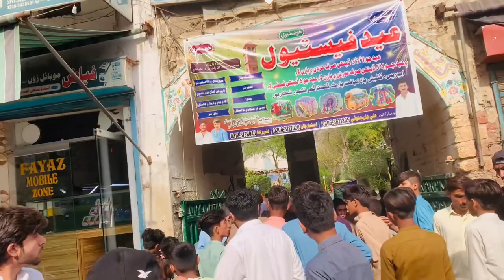| Eid ka dosra din | Way to shikarpur | Eid mubarak ❤️